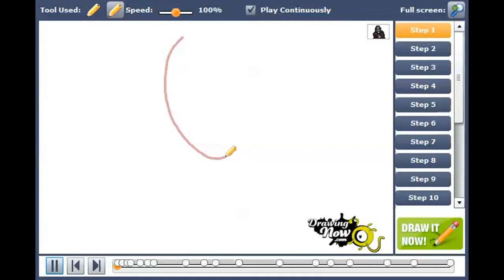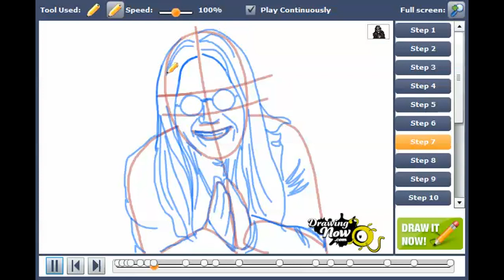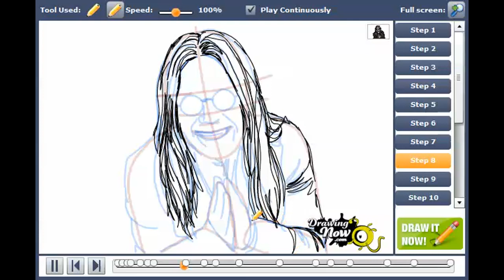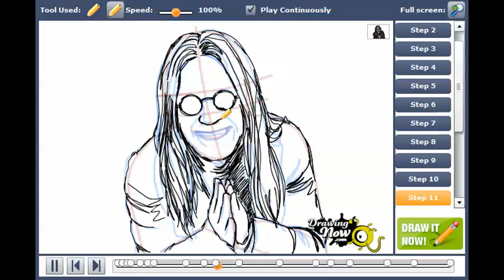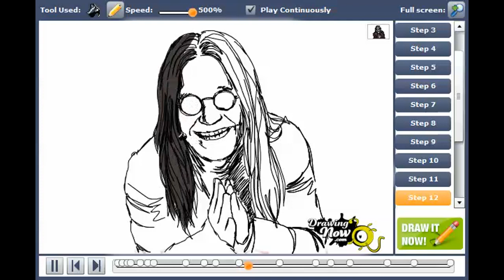How to draw Ozzy, Ozzy Osbourne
You can see the original tutorial of How to draw Ozzy, Ozzy Osbourne